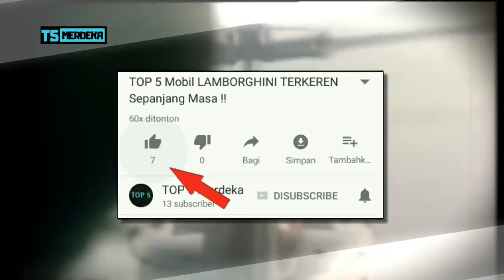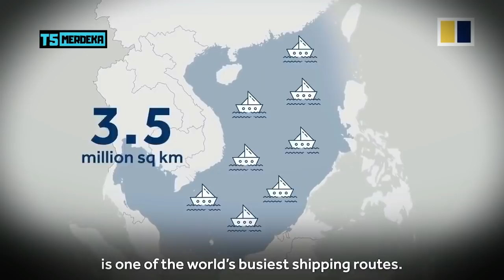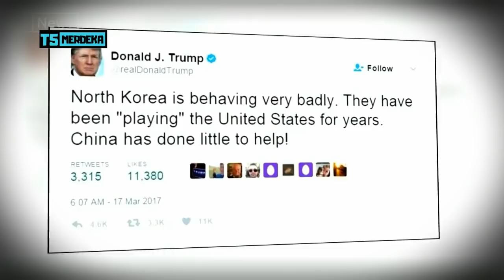LAUT NATUNA MEMANAS! Di 4 Lokasi Inilah P3r4ng Dunia 3 Dimulai Jika P3cah Di 2020 !!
Komunitas internasional telah menghindari pep3r4ngan global pasca-P3r4ng Dunia II berakhir pada  tahun 1945, membuat P3r4ng Dunia III tampak hanya sebatas sebagai plot dalam film fiksi semata. Tapi beberapa pengamat menilai bahwa titik nyala konflik dapat berubah sewaktu-waktu. Apalagi dewasa ini, dengan kekuatan China, serta p3r4ng proksi Rusia dan Iran di Timur Tengah yang meningkat, stabilitas tatanan internasional mungkin akan memburuk dan konflik global bisa saja kembali terjadi. jadi, seandainya p3r4ng dunia ketiga terjadi, dimana sekiranya lokasi yang berkemungkinan besar memulai konfilk tersebut? top 5 merdeka telah merangkum 4 tempat yang sekiranya berkemungkinan mulainya p3r4ng dunia ketiga. namun, tentu saja video ini hanyalah opini, belum tentu fakta, dan berikut adalah 4 tempat tersebut